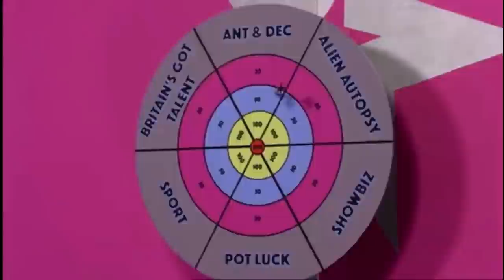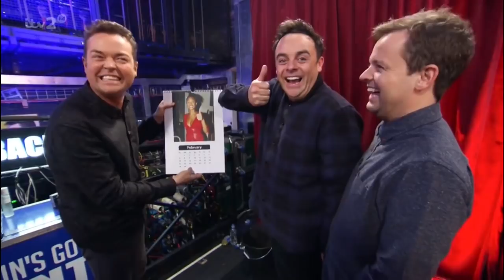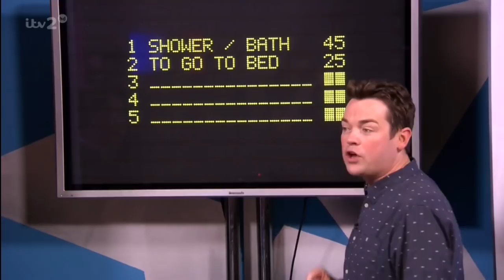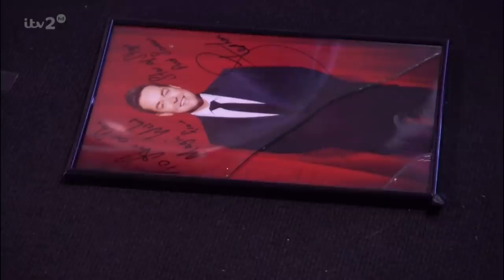BGMT 2016 Auditions (Ant, Dec and Stephen Mulhern best bits)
Best bits of Ant & Dec and Stephen Mulhern from Britain’s Got More Talent auditions 2016.